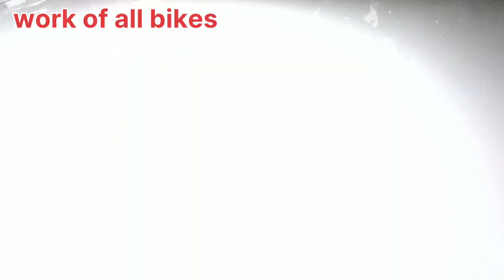Kisi Bhi Bullet Main LED Light Kese Lagaye Ghar pe.How to install lead light in any bullet at home.😎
your queries.
royal enfield headlight modification

royal enfield headlight

royal enfield headlight fitting

royal enfield headlight cap fitting

royal enfield headlight grill

royal enfield headlight bulb

royal enfield headlight problem

royal enfield headlight modified
royal enfield headlight price
royal enfield led headlight
royal enfield drl light

royal enfield drl

royal enfield hunter 350 drl light

royal enfield led indicator

royal enfield led light

royal enfield led headlight installation

royal enfield led bulb

royal enfield led light modification

royal enfield led headlight price

royal enfield led indicator fitting

royal enfield led headlight tamil